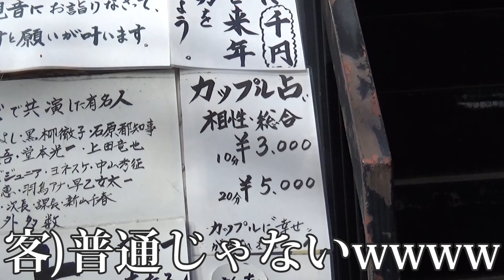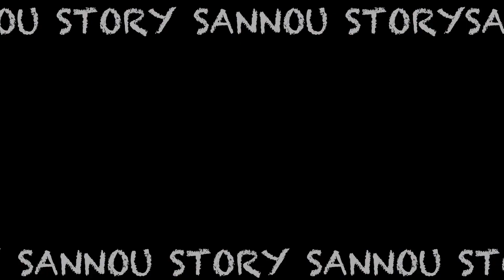全く知らないお母さんにカーネーション渡してみた【母の日】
今日は母の日です

みなさまはお母さんに感謝をつげましたか？

僕は告げる前に母から電話がきました

告げてーって

告げられるの待ちです、毎年三納ママは

ありがとう三納ママ、あんたの遺伝からヤバいの産まれたわ。

あんたの遺伝でここまでのチャンネルになったわ

ただ、撮影中にラインで今日元気？だけの電話かけてくるのやめて

22歳だから三納新幹線～新幹線は速さじゃねぇ！都内に作れ博多駅～

日時 5月23日(水)8時会場 8時半開始～14時頃
⭐️8時前に駅にたまらないようにお願いします
場所 都電荒川線 荒川車庫前駅集合
・8時より乗車抽選が行われます
・三納開発の抽選により選ばれた約20人が三納新幹線(三納が貸切ったただの電車)に乗車でき日本列島（都内）をかけぬけます

※土日がよかったのですがスケジュールと三納物語とゆう37万人の権力の問題により、平日の午前になりました、お許しください。次は土日にします。

★１日限定、三納物語仕様の都電、いや、新幹線に乗って一緒に博多駅を目指しましょう！！！！